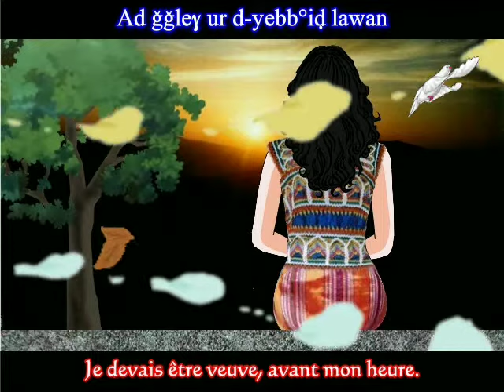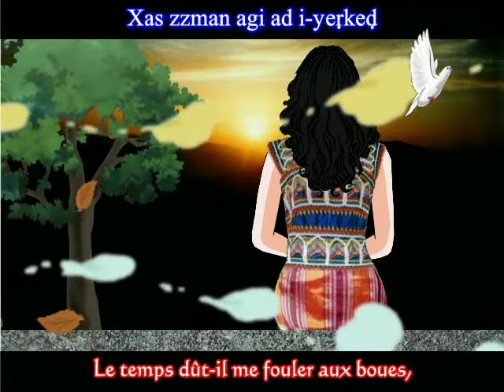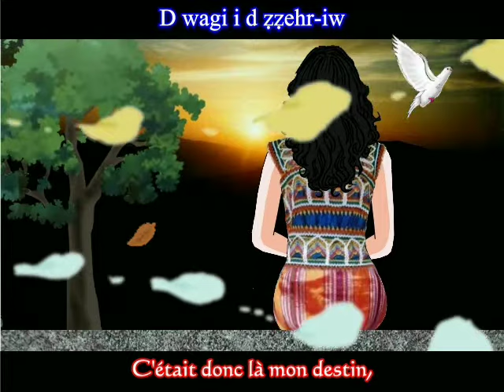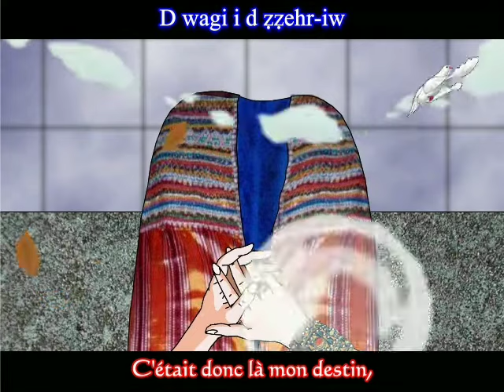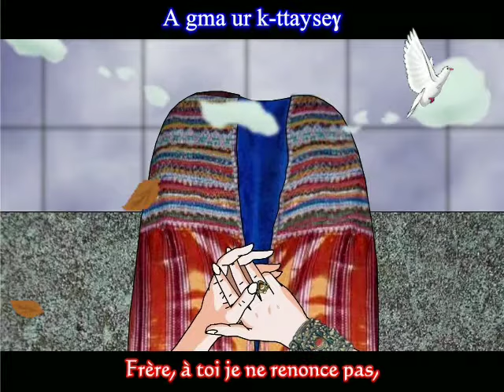Matoub Lounès Tighri n taggalt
Matoub Lounès "Tighri n taggalt" (La révolte de la veuve). Vidéo sous-titrée en kabyle avec la traduction française de la chanson.
traduction/adaptation en français de Yalla Seddiki - Matoub Lounès